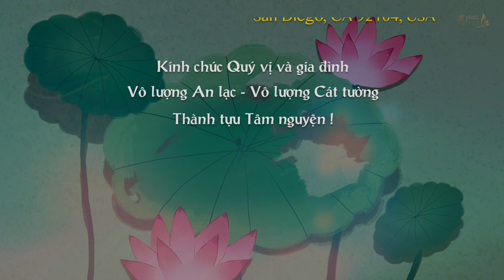5 PPP Số 787 | Thực Hành Giáo Pháp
Video Pháp thoại này do HT Thích Nguyên Siêu thuyết giảng và Thầy Thích Hạnh Tuệ thực hiện cho Phật tử Online tại Chùa Phật Đà, San Diego ngày 15/4/2020.
Nghe và Download tất cả MP3 thuyết pháp của Hoà Thượng